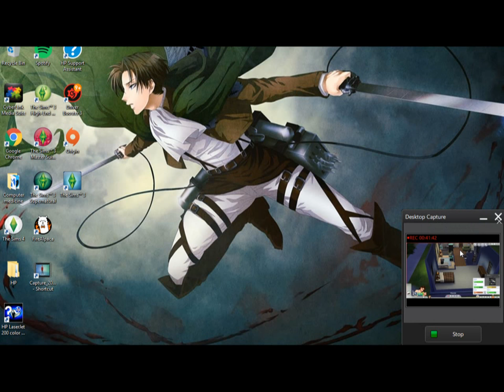Pregnant with Baby #1: LP Sims 4 100 Baby Challenge